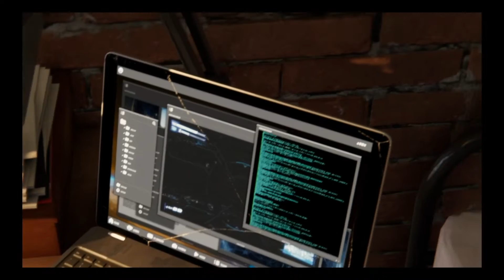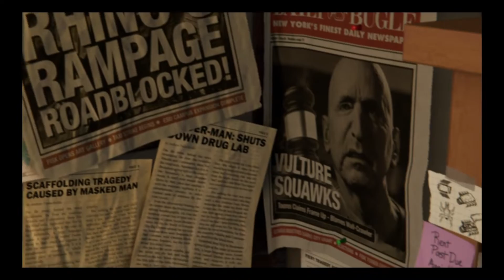Spiderman PS4 Part 1: THIS GAME IS AMAZING!!!!